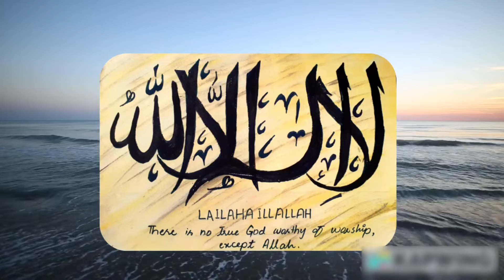LA ILLAHA ILLALAH | Zikr-e-Ellahi | Strengthen your relation with Allah (SWT)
First, it means that no god is genuinely worthy of worship except Allah. Second, there is no god truly worthy of obedience except Allah. Third, there is no god but Allah.

Beautiful Arabic calligraphy arts and enchanting nature paintings are featured here, along with heartwarming and soothing recitations of the Holy Quran.

May Allah make all of us sincere and pious Muslims and help us to support one another in spreading Allah's and His prophet's (PBUH) beautiful words. Ameen!